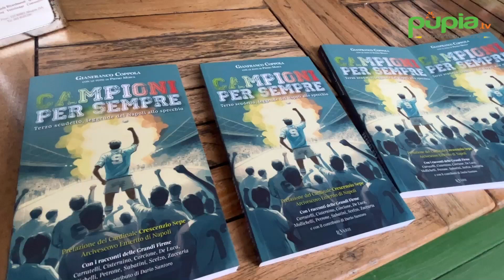Premio Liburia 2023 tra i "Campioni per Sempre" del Napoli e le melodie di Pino Daniele - Pupia.Tv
- Tra i racconti dei “Campioni per Sempre” del Napoli, accompagnati dalle musiche di Pino Daniele, si è tenuta ad Afragola la settima edizione del “Premio Liburia”, promosso dall’associazione culturale “La Fonte delle Muse”, presieduta da Gennaro Castaldo, per valorizzare le eccellenze dell’area a nord di Napoli, anticamente denominata “Terra di Lavoro” e popolata dai “leborini”. Premiati i giornalisti Gianfranco Coppola, punto di riferimento dell’informazione sportiva in Campania, Marco Lobasso, editore, Antonio Taglialatela, direttore del sito di informazione Pupia.Tv, l’avvocato Pasquale Mocerino della Professional Academy, e la storica “Pasticceria Migliore”. Continua su (15.07.23)